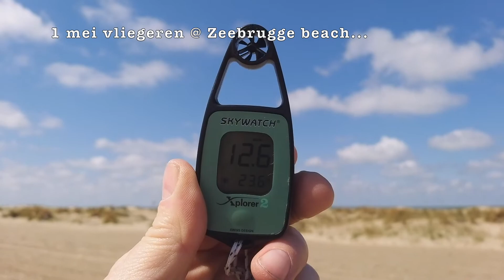First of may @ Zeebrugge beach...